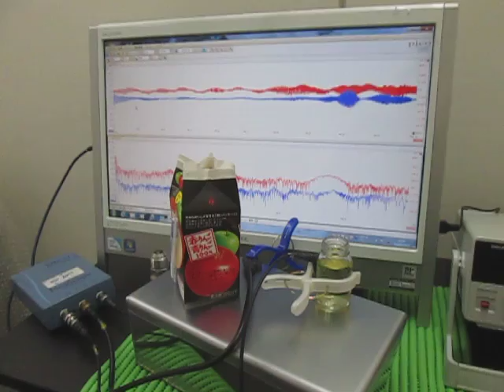対象物の音響特性 Acoustic properties of the object